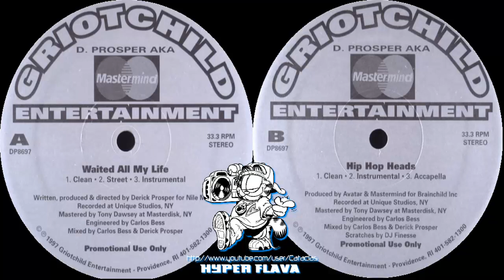D. Prosper AKA Mastermind - Waited All My Life / Hip Hop Heads (Full VLS) (1997)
00:00:00 - A1. Waited All My Life (Clean)
00:03:02 - A2. Waited All My Life (Street)
00:06:05 - A3. Waited All My Life (Instrumental)
00:09:08 - B1. Hip Hop Heads (Clean)
00:13:07 - B2. Hip Hop Heads (Instrumental)
00:17:06 - B3. Hip Hop Heads (Accapella)

Carlos Bess AKA C12. WU-FAM